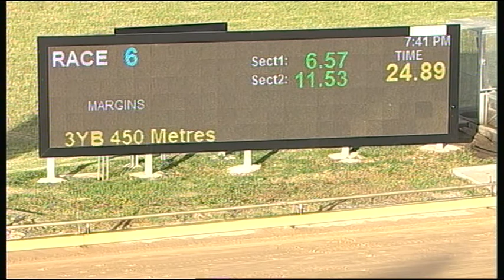WBL THU 21 DEC 17 R6